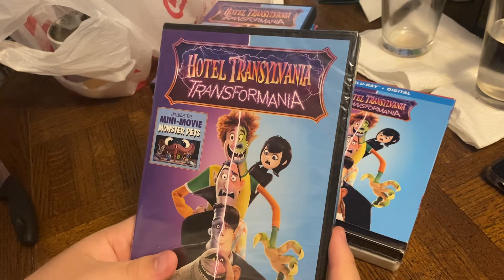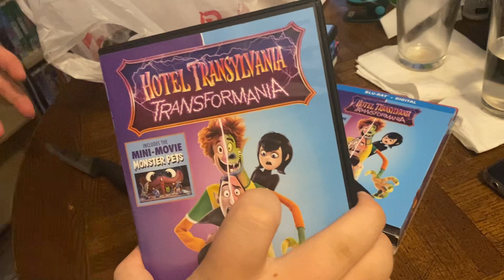Hotel Transylvania: Transformania DVD Unboxing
Here is an unboxing of Hotel Transylvania: Transformania on DVD.